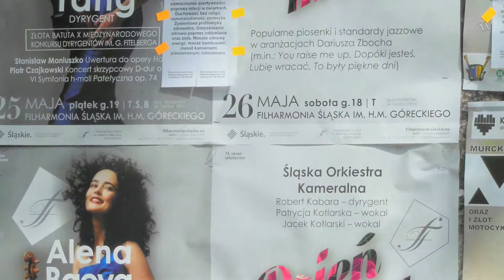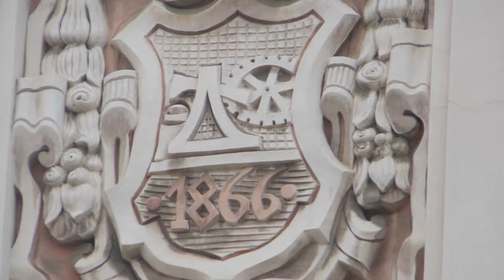W WIELKIM MIEŚCIE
Centrum, + juwenalia: Przejście studentów UŚl w dn. 22 maja 2018r. przez Katowicki Rynek